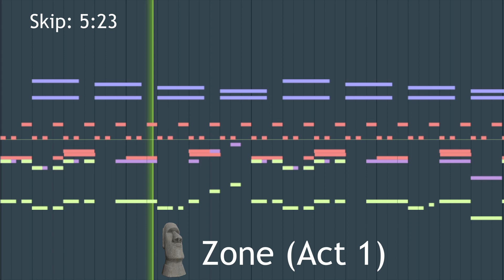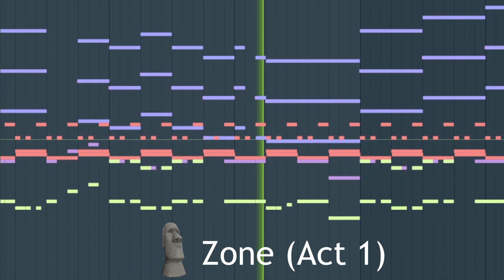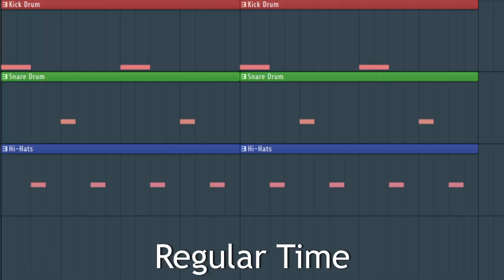Game Composer Examines FLOP TO IT 🗿 - Splatoon 3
Flop to It is one of the new singleplayer tracks in Splatoon 3. And probably my favorite out of all of them. Why? I'll tell you why! MOAI MOAI MOAI!

MY OWN SPLATOON ALBUMS:
► Splash!:

- Splatoon 3 Music by: Toru Minegishi, Shiho Fujii, Ryo Nagamatsu, Toshiyuki Sudo, Yumi Takahashi, Sayako Doi

- Shout as loud as you can, I might hear it.